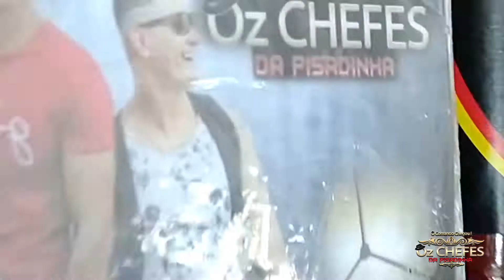OZ CHEFES DA PISADINHA - SE FOR BEBER NÃO CASE (CLIPE OFICIAL)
Se For Beber Não Case
(Composição: NILTON ALEX)

"O ministério da saúde adverte: se for beber não case, mais se for casar me chame que eu quero beber."

Se for beber não case, se beber não vá casar
Depois da ressaca não pode se separar
Se for beber não vá casar, se beber não vá casar
Porque não tem ressaca que faça se separar

A culpa foi da cana, que me fez me apaixonar,
Fala que me ama e bebe pra me aturar,
Bebe porque gosta, bebe só pra mim falar,
Diz que vai beber só pro tempo não passar,
Depois que nos casamos, ela já tentou parar,
Mais a cana ta no sangue e o que eu posso falar.

Não existe ressaca que faça se separar.

FICHA TÉCNICA:
Direção: NILTEX PRODUÇÕES
Direção de Fotografia: Nilton Alex
Produção: Oz Chefes da Pisadinha
Roteiro: Manoel Santos / Nilton Alex / Gabriel Figueiredo / Gran Circo Leylismar
Operador de câmera e Steady Cam: Nilton Alex
Assistente Técnico: Kal Fitiness/ Euclasley Junior
Elétrica: Kal Fitiness/ Euclasley Junior
Espaço: Bar da Negona (Cicero Dantas-BA)
Iluminação: Manoel Santos
Carro: Reully Fuscão
Atrizes: Lidi Ferreira / Dona Edeltrudes / Hortência / Gláucia
Atores: Gabriel Figueiredo / Artur Santana / João Pedro Souza / Euclasley Junior / Kal Fitinnes / Leylismay Diau / Reully (Fuscão) /Seu Pedrinho / Gran Circo Leylismay

AGRADECIMENTOS: Primeiro ao nosso Deus, sem ele não teríamos conquistado nada até aqui, ao Bar da Negona em CICERO DANTAS-BA, por gentilmente ceder o espaço, aos nossos amigos que participaram diretamente e indiretamente nessa mega produção, nosso parceiro Gabriel Figueiredo por toda parte fundamental que foi a "cereja do bolo" em nossa Produção, o seu Fuscão que deu um ar chic ao nosso clipe, seus avós que vieram abrilhantar nosso trabalho, só temos a agradecer pelas ideias de roteiro e ângulos de câmera; o Gran Circo Leylismay por toda divulgação feita e por ter emprestados seus atores para nossa produção, enfim nosso muito obrigado, não podemos esquecer nosso querido Leandro da LeL FILMAGENS e Gravações, e ao nosso Fã Clube Oficial de Heliópolis-BA. Nosso Muito Obrigado!

:. LEVE ESSE SOM PARA SUA CIDADE .:
CONTATOS PARA SHOW'S: